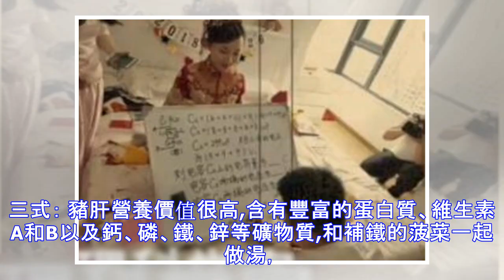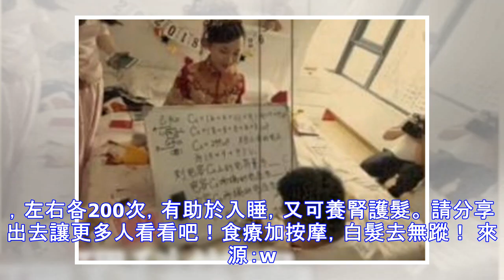白頭髮不是任性長，小心是病！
白頭髮不是任性長，小心是病！ 「哎呀，最近忙得都長白頭髮了，好難看啊！」 「沒關係，拔掉就好了，要不去染個頭髮。」 其實，白頭髮可不是隨意長的，突然出現的白頭髮小心是病！以為染個頭髮遮一遮就好了，搞不好欲蓋彌彰哦。 長在不同地方的白頭髮對應不同反射區，先來看看吧： 兩鬢白髮多——肝火旺盛 兩鬢對應的反射區是肝膽，兩鬢白髮多，飲食上要清淡為主，多吃八寶粥、蓮子粥、蓮子銀耳羹、平時用蓮子心泡茶喝，玫瑰花茶、山楂茶都適合。 前額白髮多——脾胃失調 前額對應的反射區是脾胃，調理好脾胃對防治前額白髮大有幫助。飲食上可以每隔三五日煲一鍋雞肝（或 者豬肝）菠菜粳米粥，堅持喝一碗對脾胃調理有好處。 後腦勺白髮多——腎氣不足 益腎的飲食男女應分別對待。女性可多吃乾貝、鱸魚、栗子、枸杞、何首烏；男性宜食用動物腎、狗肉、羊肉、黃鱔、泥鰍、蝦、核桃仁、黑豆等 食療補腎生黑髮三式： 第一式：黑豆入菜，黑色食物都補腎...